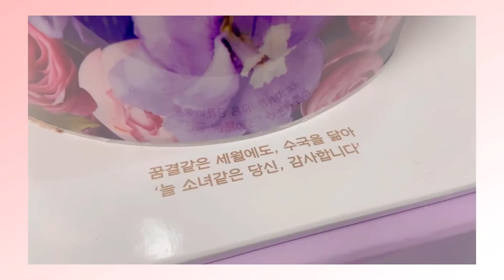(광고)가정의 달, 파바와 함께 달콤한 감사를 전해보세요♥️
가정의 달을 맞아 파바에서 출시된 꽃케이크!
디자인이 다 넘 이뻐서 오랜 고민 끝에 수국 케이크로 픽!
멘트까지 적혀있으니 스윽 전해드리기만 해도 감사함을 표현할 수 있다는 점~
파서블 하이디의 입맛에도 딱 맞는 적당히 달달한 초코케이크가 파바에서 기다리고 있답니다
평소 표현하지 못했던 고마운 마음, 이번 기회에 전해보시는 건 어떠실까요~?
모두들 달콤하고 행복한 가정의 달 보내세요❤️!